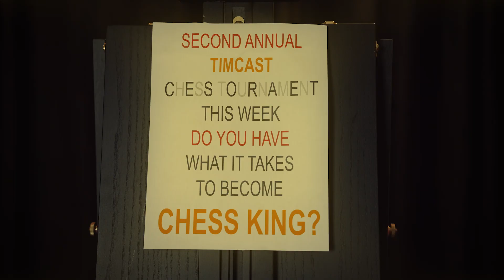The Microwave Laser Prank Featuring Jack Posobiec